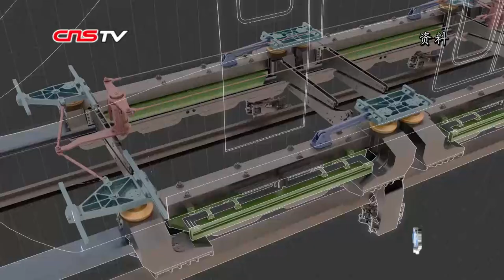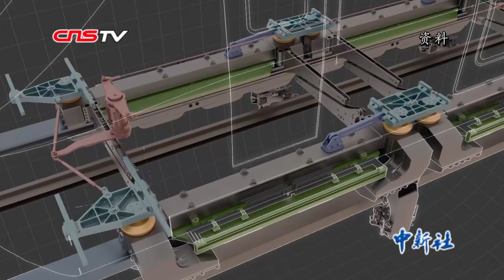中国新一代中低速磁浮列车长春亮相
9月20日，在第五届中国（长春）轨道交通博览会上，由中车长客股份公司研制的新一代中低速磁浮列车对外亮相。据介绍，作为商用磁浮列车，车辆即将交付广东省清远市的磁浮旅游专线。
        新一代中低速磁浮列车采用流线型的车头和动物主题的外观内饰，车辆最高运行速度达120km/h。据中车长客股份公司介绍，这也是目前中低速磁浮列车所拥有的最高速度等级。